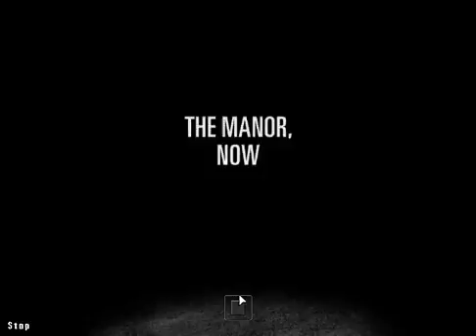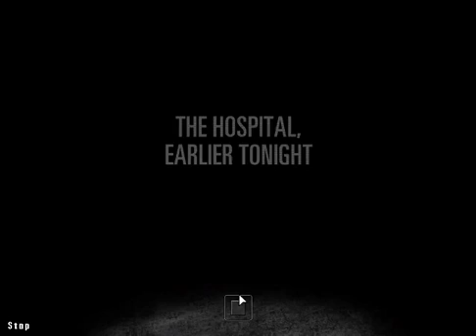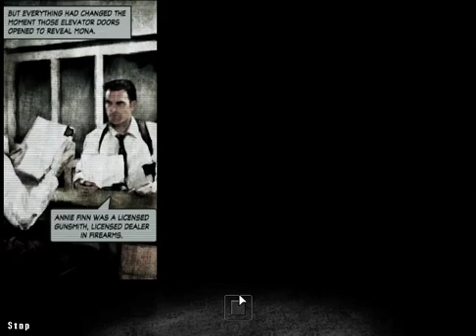Max Payne 2 Lets Play 1: Holes And Roadkill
Sorry for all the game swapping i just get bored really easily.
Also This Door May Be Evil.